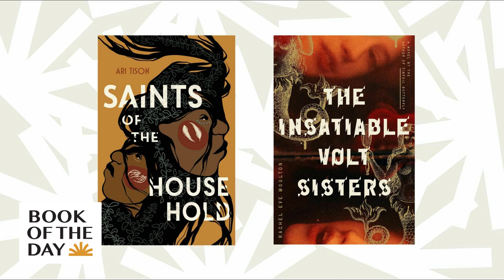Ari Tison and Rachel Eve Moulton write about sibling relationships | Book of the Day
Today's episode is all about the complexities of sibling relationships, especially when the family is surrounded by hostile circumstances. First, NPR's Miles Parks speaks with Ari Tison about her new novel, Saints of the Household, which follows two mixed-race brothers navigating high school under their white father's abuse. Then, NPR's Ayesha Rascoe gets to talking with Rachel Eve Moulton about her book The Insatiable Volt Sisters and the way trauma gets passed down through generations.